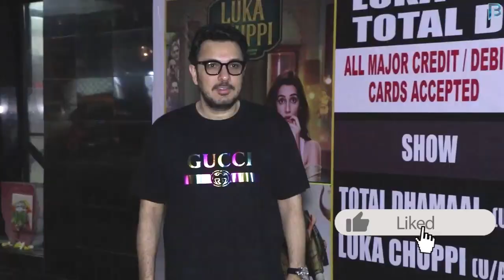Before Shraddha Kapoor Stree 2 Coming Stree Prequel Munja